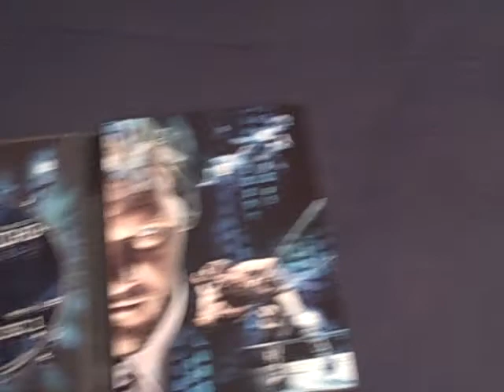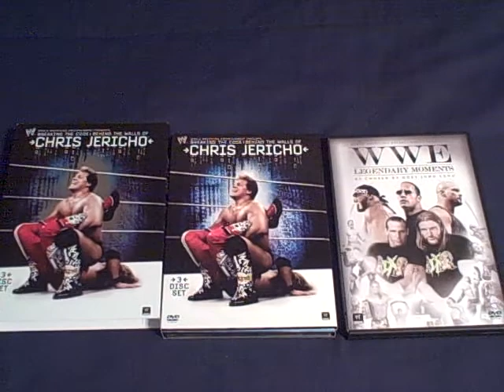The Update 9/30/10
Got 2 new WWE dvds today